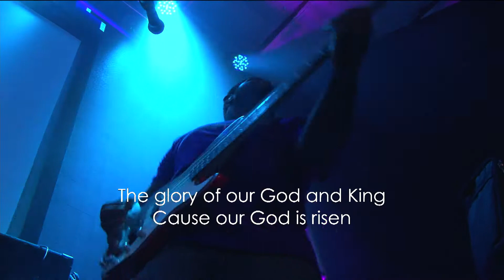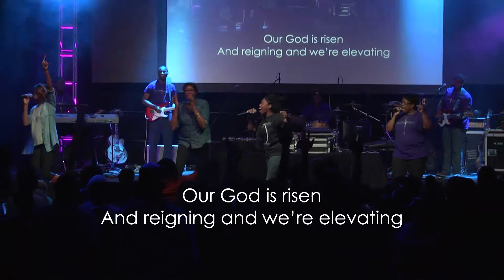Rise and sing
Elevate International Worship Team singing Rise and Sing.  Night 1 Camp Elevate 2014: The Blackout